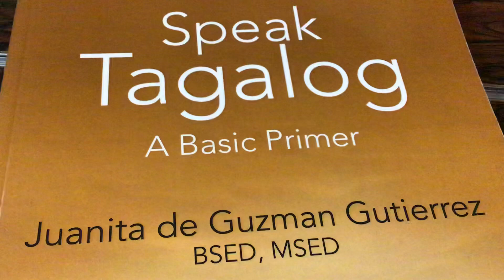Day # 105, Word of the Day, 🇵🇭SPEAK TAGALOG, A Basic Primer 🇵🇭by Juanita Gutierrez,BSED,MSED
Our Day # 105, Word of the Day, is “labios na” that means, “it is enough.” More easy language learning in 🇵🇭SPEAK TAGALOG, A Basic Primer,🇵🇭by Juanita de Guzman Gutierrez,BSED,MSED, Fordham University,New York City, USA. Now available at Amazon,outskirtspress.com, all bookstores worldwide and at Author Central in ebook, kindle, paperback formats.